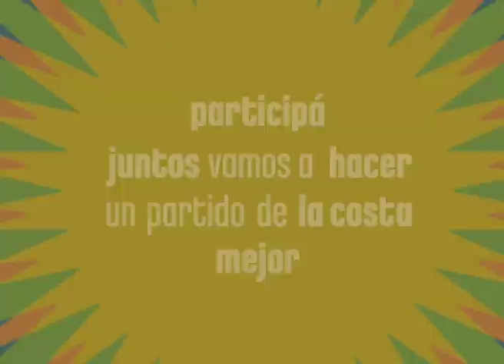MAR DEL TUYÚ (1º ASAMBLEA PRESUPUESTO PARTICIPATIVO 09/09)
Decidí que obras se van a realizar en Mar del Tuyú, entrá a: